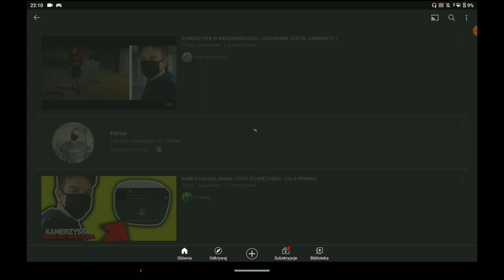kamuś usunął kanał XDDDDDDDD (opis)